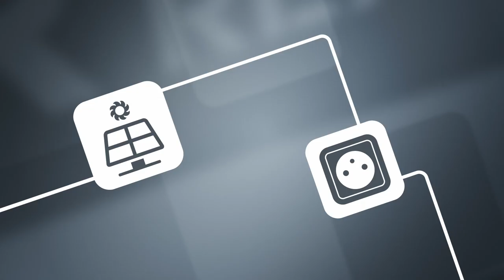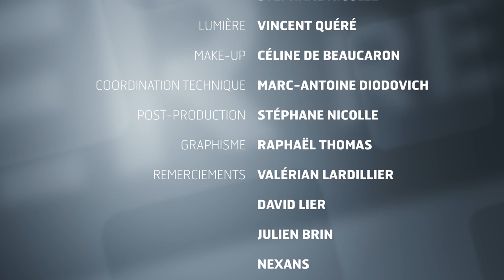Atelier 62 - Câbles intelligents et connectés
Comme beaucoup de produits, le câble devient intelligent et connecté. Jamy nous explique comment on peut désormais gérer sa flotte de tourets, contrôler ses stocks, accéder au schéma de câblage ou encore à l’historique de son installation.